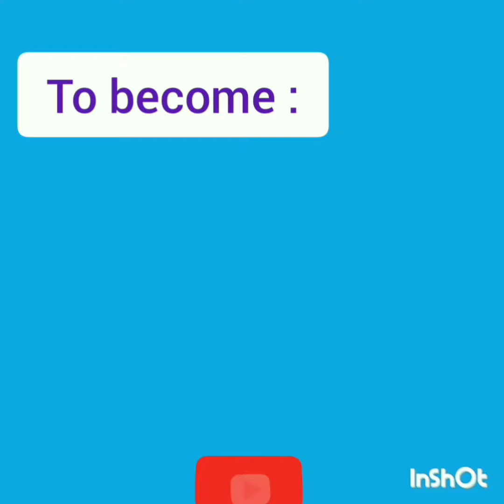Common Verbs in English